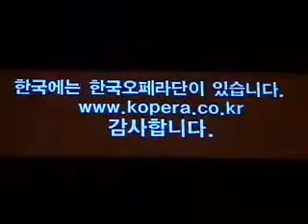오페라 라 트라비아타,latraviata